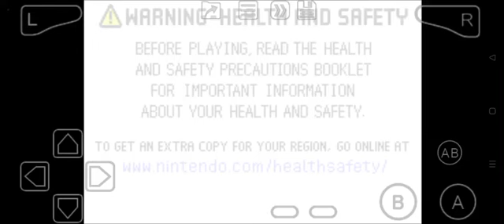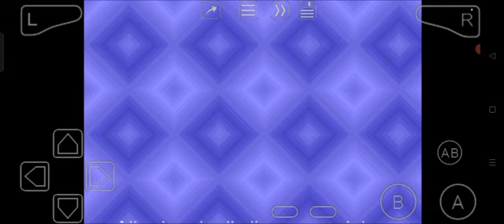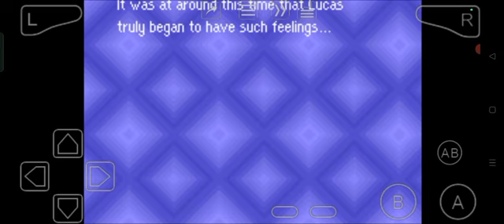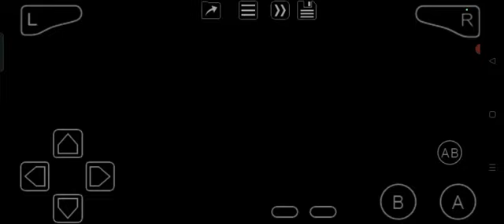Mother 3 (GBA) Part 9: Club Titiboo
Rock 'n Roll. This is a DCMC place.